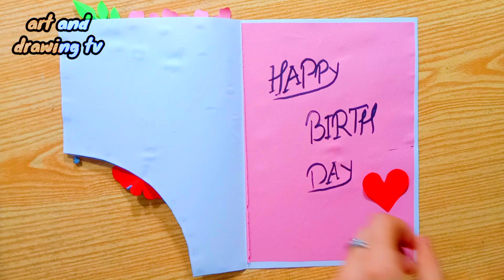How To Make Birthday Card|Amazing Paper Card Ideas|Easy Way To Make Birthday Card|Craft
الحرف الورقية
كيف تصنع الزهور الورقية؟
紙工藝
如何製作紙花
कैसे कागज फूल बनाने के लिए
কিভাবে কাগজ ফুল করতে হবে
Comment faire des fleurs de papier?

Hand made things
Hand made things easier  gift
Hand Made Things easier
Hand made things easier at home
Hand made things easier paper

crafts
handcraft
5 minute craft
paper craft
diy
origami
how to make
paper crafts
origami easy
how to make origami
easy origami
how to make paper gift box
diy paper gift box
Paper craft
diy paper toy
diy paper crafts
diy paper bird toys
Diy paper
easy paper crafts
how to
أغرب وأذكى منتجات نون how to بالعربي
جربنا أغرب وأذكى
paper crafts
paper crafts for kids
diy
Paper craft

gift box
birthday card
pop up card
greeting card
Birthday card
Diy paper craft
origami craft
anniversary card
Anniverdary card
diy anniversary card
how to make anniversary card
valentine day card easy and beautiful
valentine day card making ideas easy
happy valentine day card
Valentine day card
paper craft
how to make
how to
card tricks
happy birthday
birthday card
paper crafts
birthday card ideas
How to make paper craft birthday card
how to make slime without activator
origami
origami box
Paper box paper box paper
handcraft
5-minute crafts
easy paper crafts
paper crafting
Paper craft
5 minutes craft
5 minute craft
easy origami
diy
5 minute crafts